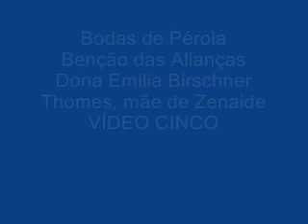Bodas de Pérola Benção das Alianças Renovação do Compromisso Casamento Clério e Zenaide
Benção das Alianças. Celebrante Padre Pedro Settin. . Bodas de Pérola. O Casal Clério José Borges de Sant Anna e Zenaide Emília Thpmes Borges, ele nascido em Aribiri, Município de Vila Velha, ES e ela Nascida em Pau Amarelo, Cariacica, ES completaram no dia 17 de Fevereiro de 2009, Trinta anos de Casados e a celebração foi na Igreja São Paulo Apóstolo em Eurico Salles, Carapina Serra, ES. Celebrante Padre Pedro Settin; Eurico Salles, Carapina Serra ES. Casamento Igreja Católica Pastoral Familiar. 2009. Vídeo Cinco.